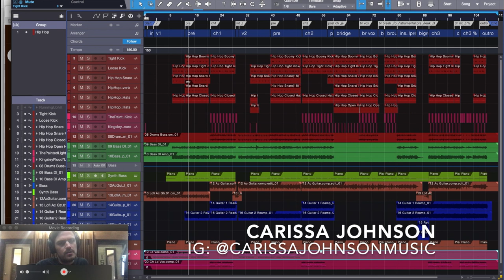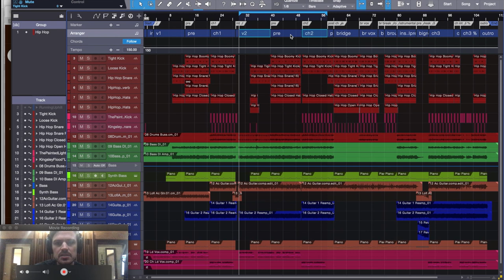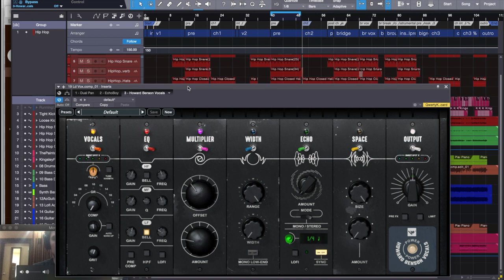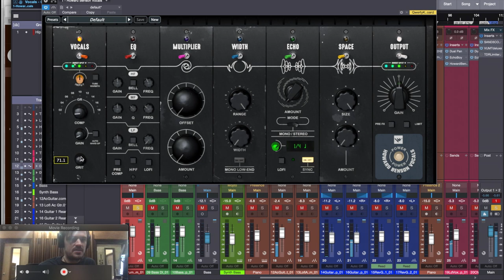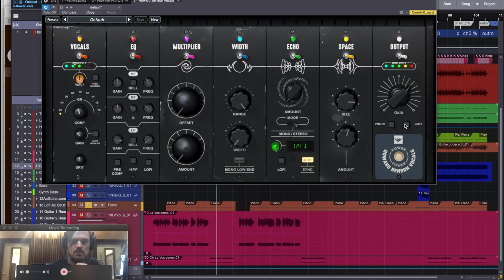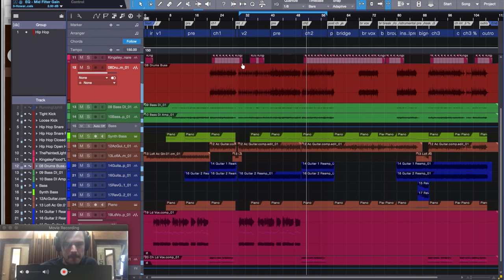A First Look At Howard Benson Vocals With Producer Benny Grotto!